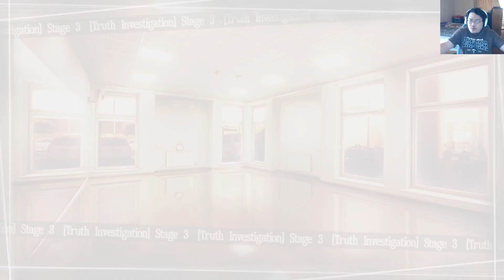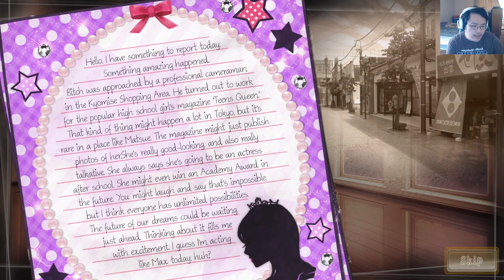Root Letter ✉️ Part 21 ✉️ The Truth from Gal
Part 21 of Root Letter. We enter into interrogation phase against Gal where we finally get her to admit that she knew about Aya but it further complicates our information. Then we return to the inn with some more things learned but at the bar, we find Nozu going mad over a simple name .